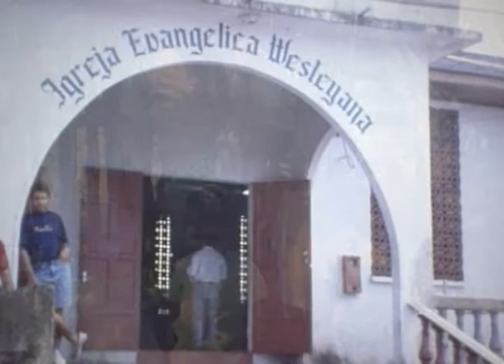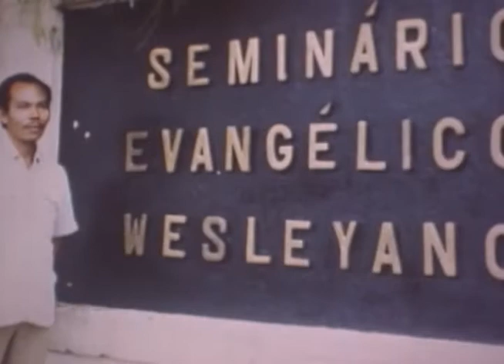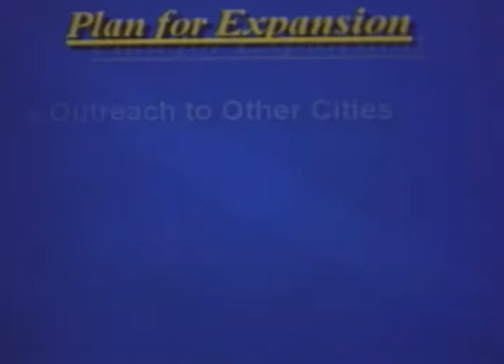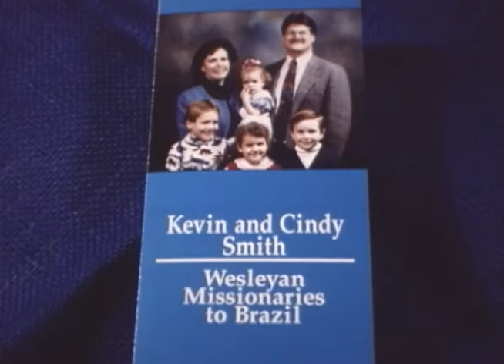Waking a Sleeping Giant Downey Brazil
The Downey ministry through the Bible school has led to the spiritual awakening of many in the giant country of Brazil.